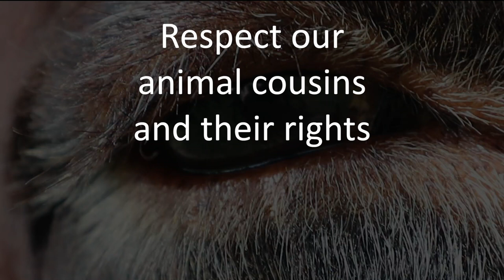Alexa Calls Out The Internet 😂🤯😳 (Vegan Debate Continued)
Alexa shares her thoughts about veganism, animal rights, and whether or not she thinks humanity is logical.

I'm starting to think there's something seriously wrong with my Alexa...

Do you have a question you'd like me to ask Alexa?  Any other videos you would like to see?